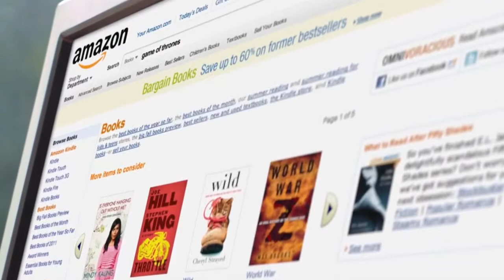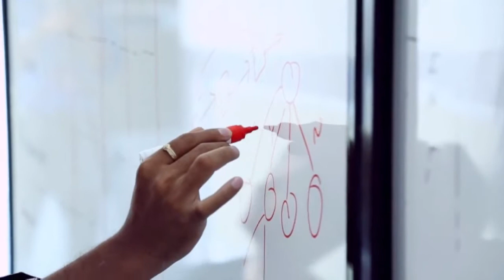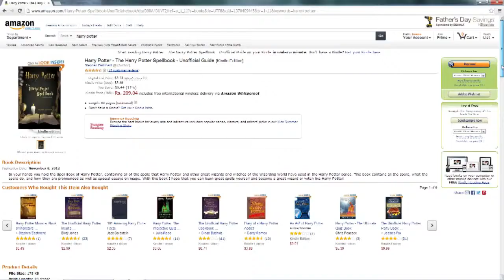(India) Amazon Corporate film